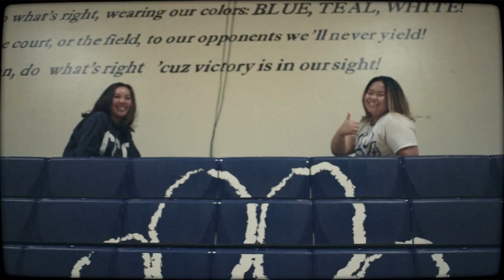Cascade Christian ASB 2019-2020 Intro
Cascade Christian High School ASB 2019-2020

Full House Theme Song: "Everywhere You Look" - Jesse Frederick and Bennett Salvay